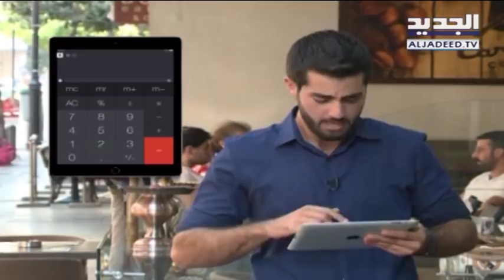الـ waitersيدفعون رواتبهم بقشيشا... فهل تتكارم المطاعم على حسابهم؟ – غدي بوموسى